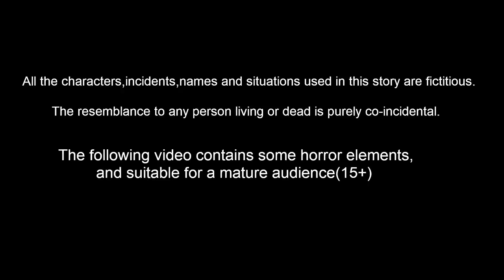দরিদ্র শিশুরা ফুল বিক্রি | Bangla Golpo | Bangla Cartoon | Bengali Stories | Banana Dreams TV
দরিদ্র শিশুরা ফুল বিক্রি | Bangla Golpo | Bangla Cartoon | Bengali Stories | Banana Dreams TV Bengali